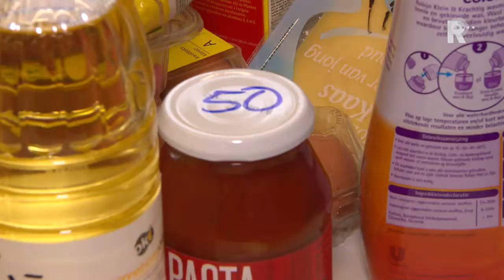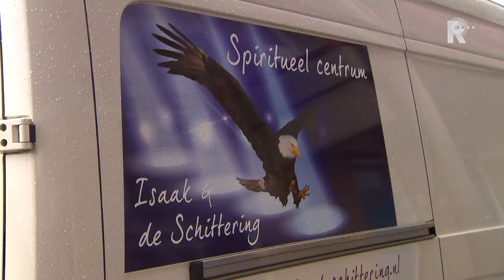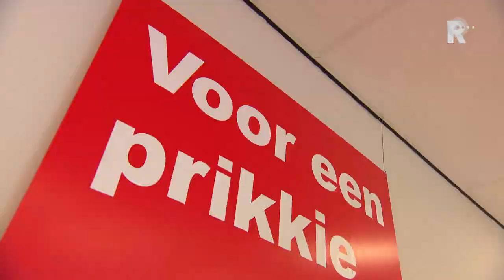Aardig Onderweg Award 2014 - aflevering 3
Serie over de Aardig Onderweg Award 2014